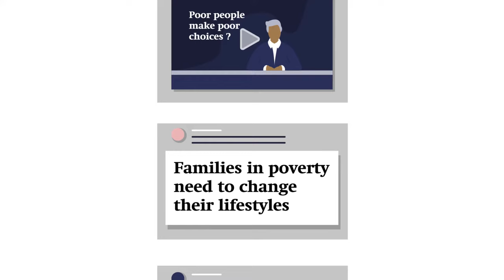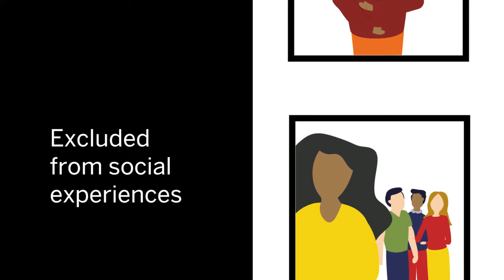Effect on children growing up in poverty